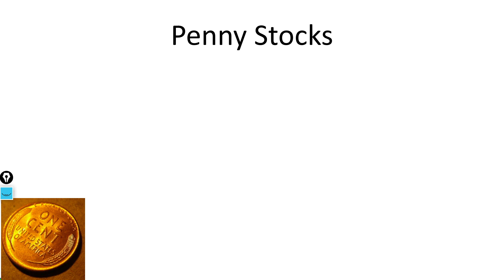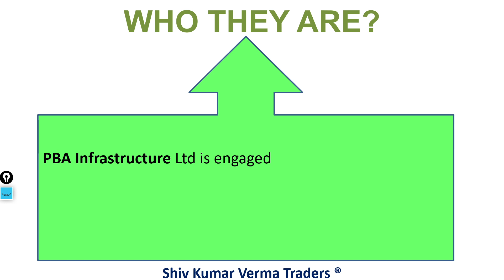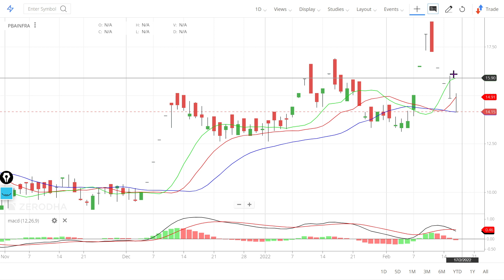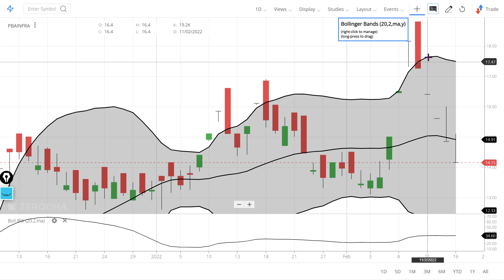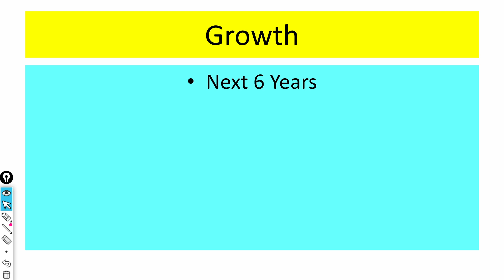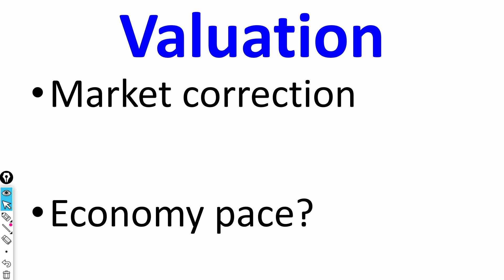PENNY STOCKS TO BUY NOW | BEST PENNY STOCKS BUY NOW 2022 | DEBT FREE PENNY SHARE (PBA Infra)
# PBA
# PBAInfrastructure
# PBA_Infrastructure

In this video we will learn about PBA Infrastructure Limited is an ISO 9001·2000 Company, founded by the Wadhawan family in the year 1974. Since the last four decades the Company has established itself as a competent and professional organization capable of undertaking and completing any major infrastructural project in India. PBA Infrastructure Limited became a Public Limited Company in November 2005 and is listed on the Stock Exchanges, BSE as well as NSE, Mumbai.

 PBA Infrastructure Limited specializes in construction of Highways, Bridges, Runways, Heavy RCC Structures and other infrastructure projects. PBA Infra since 4 decades has executed a large number of major infrastructure Projects all over India

7. How to earn daily Rs. 2000 risk free by Option selling (PUT & CALL option writing)
0:02 Introduction about the company
0:36 - Fundamentals of the stock
01:08 - Technical Analysis of the stock
02:03 - Our Recommendation
02:44 Conclusion

Yours
At YouTube Channel Share Latest News Trader
ShivKumar VermaTraders